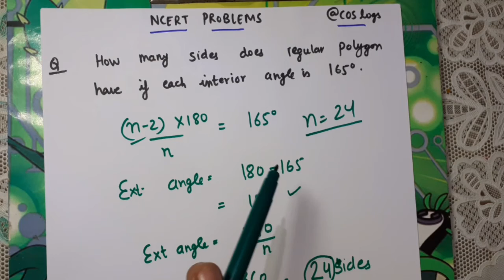Understanding quadrilaterals | ncert questions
Hello students , this video has covered important ncert problems of the chapter in a very simple manner.

Also share among your friends